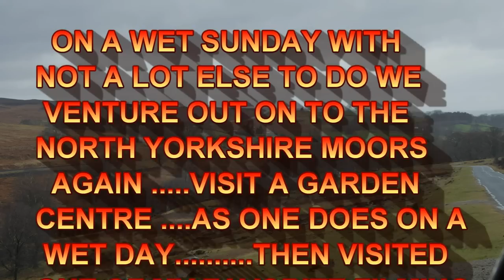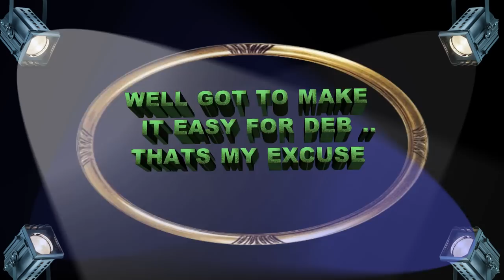WET SUNDAY on the N.Y.Moors.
Produced with CyberLink PowerDirector 12 ON A WET SUNDAY , AND BEING LIMITED TO WHAT I CAN DO JUST NOW , WE VENTURE OUT TO A GARDEN CENTRE AND SOMHOW FINISH UP AT ONE OF THE LOCATIONS I USE FOR FILMING THE NYMR AND FIND ERIC TREACY HAULING THE SUNDAY LUNCH TRAIN AGAIN ...AND AS YOU CAN SEE MY BACK LAWN HAS NOW GONE. no tripod again so bit shaky..